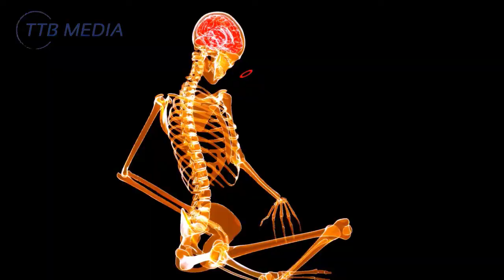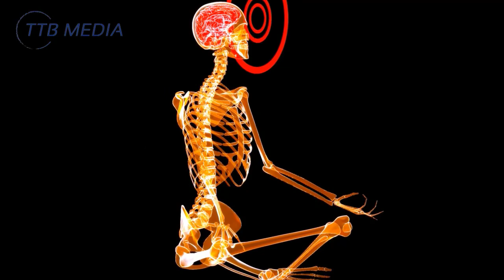Unlock 7 Chakras | Music That Increases Your Positive Energy | Repel Negative Energy